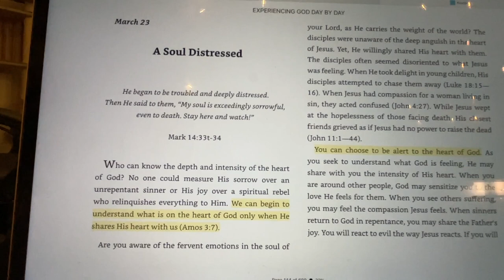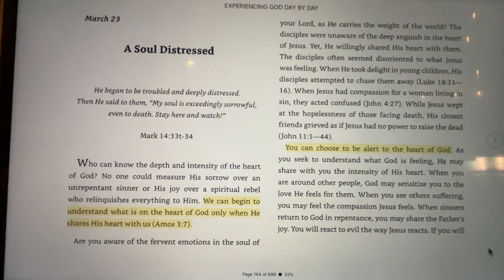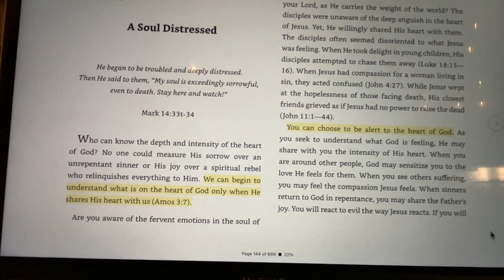3-23 Blackaby Audio Devotion March 23rd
Thanks for listening. This is a series of daily Audio Devoitonals that are read by Tracey.
  Today’s reading is from Henry and Richard Blackaby’s Devotion Experiencing God Day by Day.  March 23rd